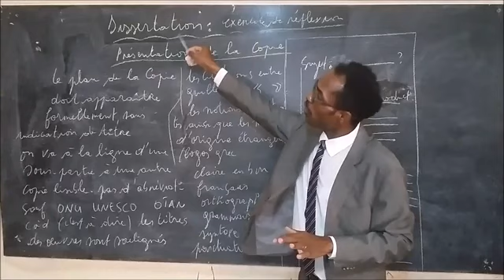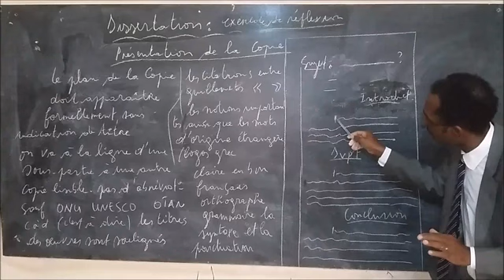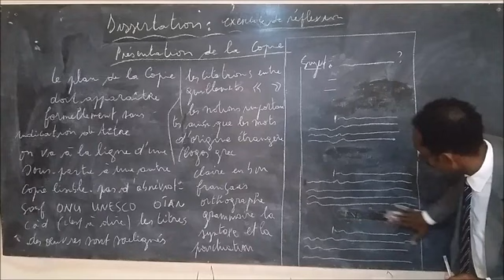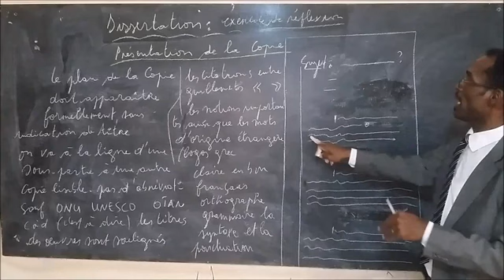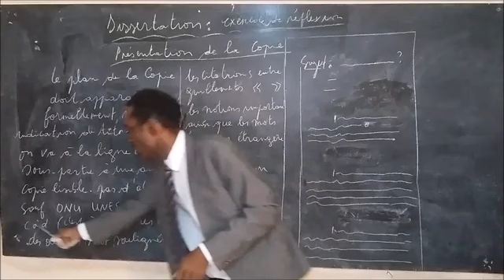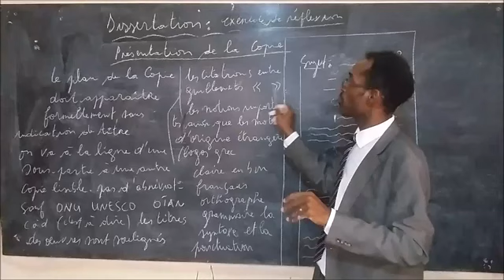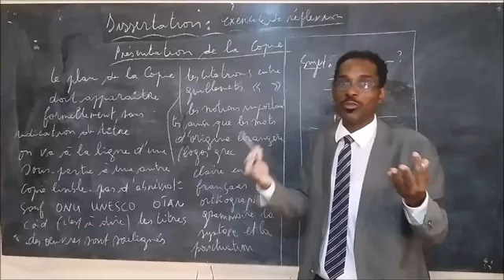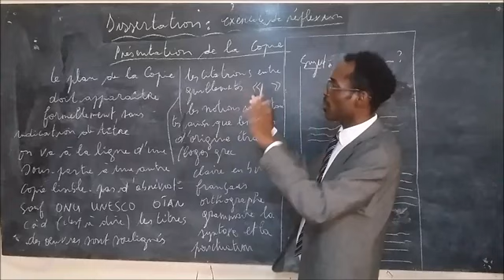COMMENT PRÉSENTER LA COPIE D'UNE DISSERTATION ?